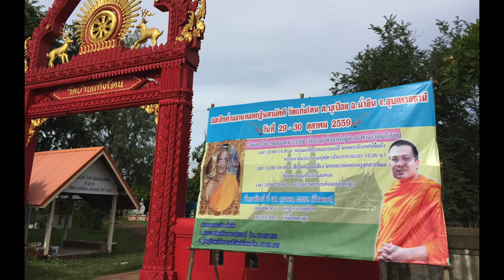ขอเชิญร่วมงานทอดกฐินสามัคคีวัดบ้านแก้งโตน 29 30 ต ค 2559 แก้ไขเวลาเทศน์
ฟังเทศน์แหล่ เวลา 13.00 น. ถึง 17.00 น. ฟังเทศน์แหล่  และฟังบรรยายธรรมะเฮฮา โดยพระมหาสมปอง ตาลปุตฺโต ตั้งแต่เวลา 19.00 น. เป็นต้นไป